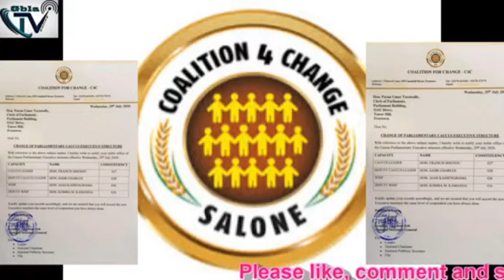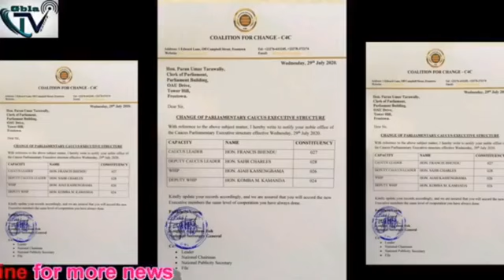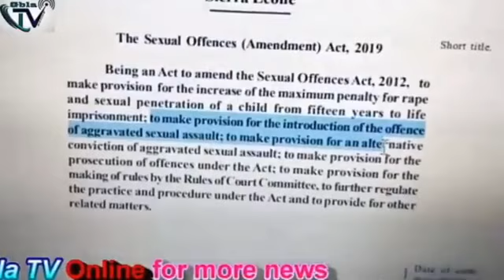EXCLUSIVE INTERVIEW WITH MR ABDULAI GBLA CEO GBLA TV ONLINE